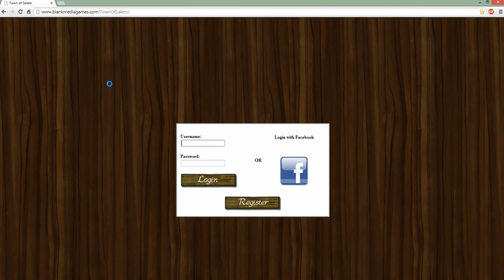Town of Salem Pt. 8 - Jenna and the Janitors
Liking this video helps me, yo.